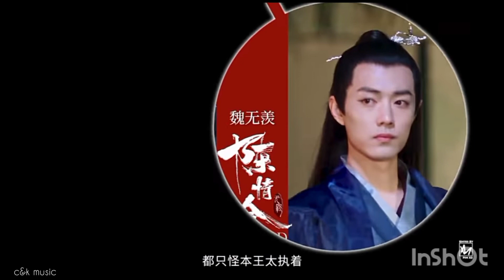Xiao zhan all drama. white Chinese song. Chinese drama.